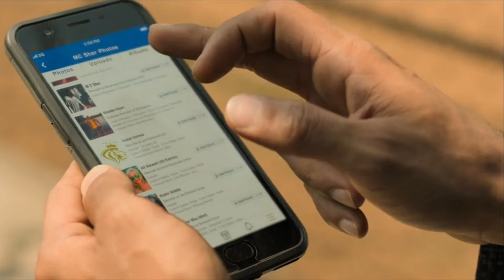فیلم هندی عاشقانه و رپی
مرسی که ویدیو رو تماشا کردی
داخل این ویدیو معرفی فیلم درام و عاشقانه  و رپی
به اسم پسر خیابانی هستش که معرفی کردم
داخل این فیلم که محصول سال 2019 هستش
بازیگرای معروفی مثل رنویر سینگ و الیا بات هستن
ایدی چنل تلگرام
با کدوم فیلم بیشتر از همه خاطره داشتی ؟؟
راستی مارو سابسکرایب کن تا ویدیو های بیشتری ببینی